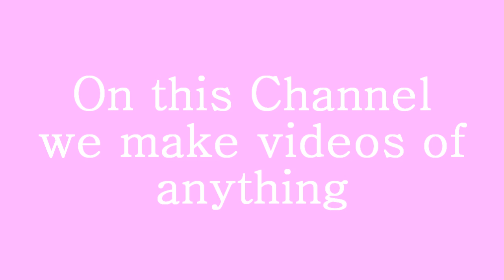RockinCollabs and ThatsAwesomeCollabsx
I would love it if you subbed them :)